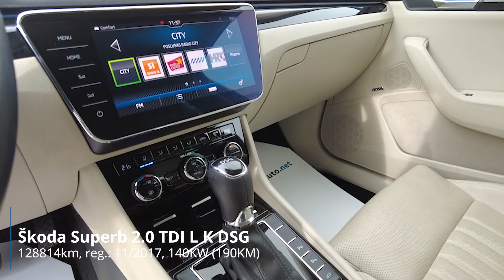Škoda Superb 2.0 TDI L K DSG - PREDSTAVITEV VOZILA